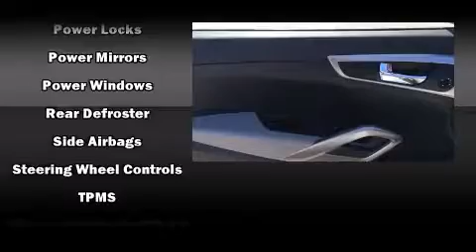2013 Hyundai Veloster w/Red Int in Hooksett, NH 03106-6415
Merchants Auto

You're going to love the 2013 Hyundai Veloster. With less than 40,000 miles on the odometer, you can be confident that this pre-owned vehicle will provide you reliable transportation. It features a front-wheel-drive platform, an automatic transmission, and an efficient 4 cylinder engine. Top features include power windows, a rear window wiper, an outside temperature display, front bucket seats, telescoping steering wheel, cruise control, an overhead console, and remote keyless entry. Storage solutions are integrated throughout the interior, demonstrating thoughtful attention to detail. Hyundai also prioritized safety and security by including: head curtain airbags, front SIDE impact airbags, traction control, brake assist, ignition disabling, an emergency communication system, and 4 wheel disc brakes with ABS. With electronic stability control supplementing mechanical systems, you'll maintain precise command of the roadway. A Carfax history report provides you peace of mind by detailing information related to past owners and service records. Our knowledgeable sales staff is available to answer any questions that you might have. They'll work with you to find the right vehicle at a price you can afford.